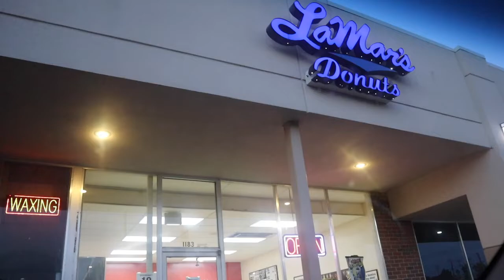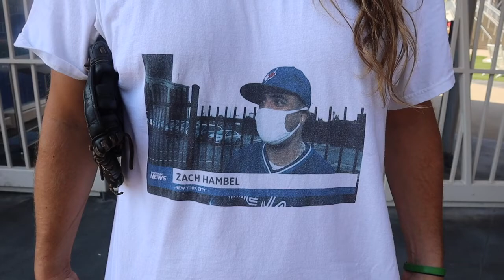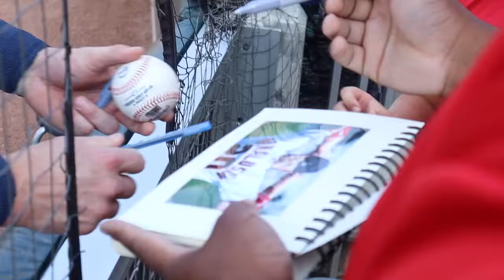Josh Donaldson Signs Autograph for Fan at Target Field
Hey,

This is my first vlog on this channel. This was from last July when I went to Target field.

Links:

Yost Malone